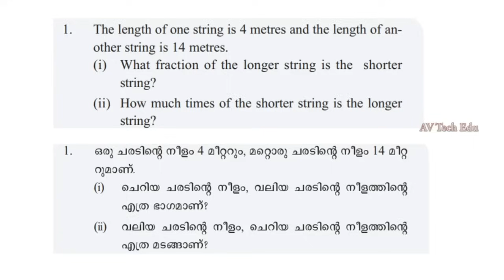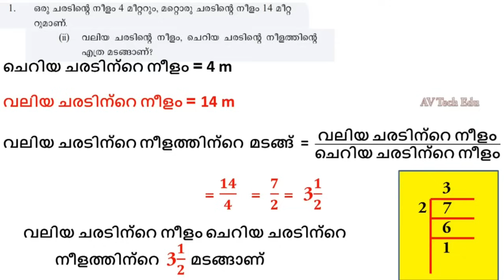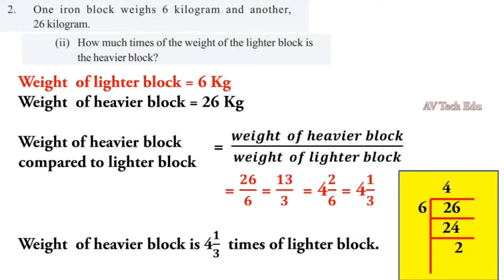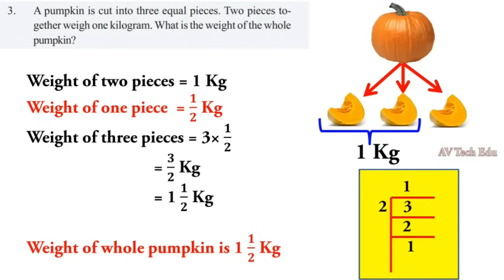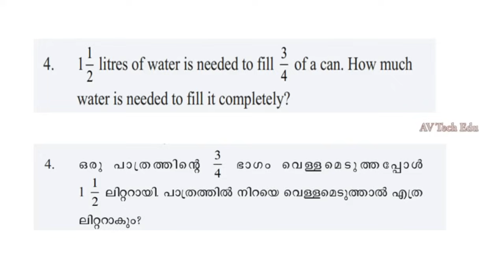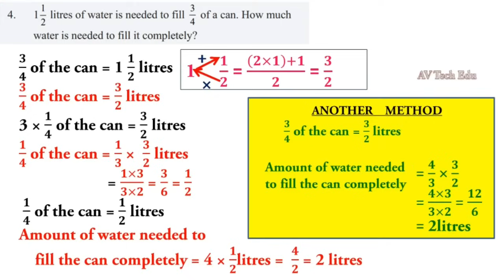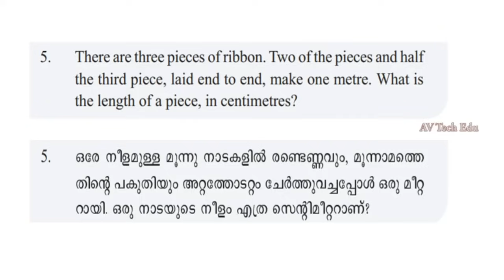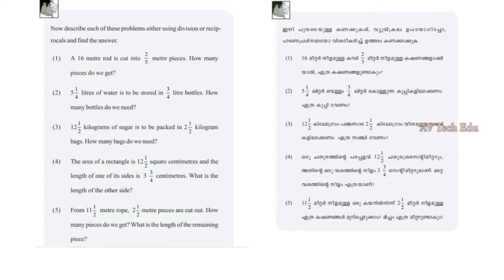class 6 maths chapter 3 page 51 fractions|std 6|bhinnasankhyakal|kerala syllabus|AV Tech Edu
video contains the text book solutions of standard 6 mathematics chapter 3- fractions page 51

MATHEMATICS,LESSON 3,UNIT 3,FRACTIONS,CHAPTER 3,victers class,victers class 6 maths,
victers channel page 51 exercises,victers channel activities 12/01/2021,victers channel exercises page 51 12/01/2021,page 46 activities victers channel 12/01/2021,
6th std maths solutions,sixth std maths,maths 6th std,maths std 6th,victers channel online classes,